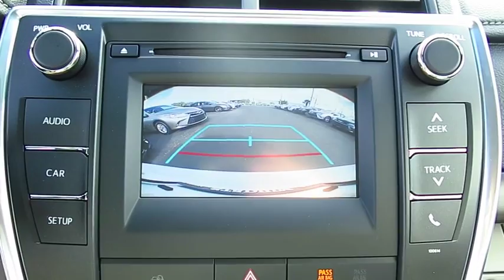2017 Toyota Camry Live Video! Tampa, Wesley Chapel, Brandon, New Port Richey, FL Live 170052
Stadium Toyota
5088 N. Dale Mabry Highway

Taking you further with bold design, reliable performance, and an impeccable reputation, our 2017 Toyota Camry LE is dressed to impress in Super White! At the heart of our sedan is a 2.5 Liter 4 Cylinder that generates 178hp to the front wheels via a smooth-shifting 6 Speed Automatic. Composed, responsive, quiet, and comfortable, our Camry rewards its owners with near 34mpg on the open road. Accordingly, both Kelley Blue Book and US News have named our Camry a best buy for its class!     The elegant curves of our Camry LE have been masterfully crafted for optimal aerodynamics and are complemented by an aggressive grille and muscular fenders that command attention. The interior is practically irresistible, featuring high-end amenities that make technology part of the driving experience. Get comfortable in the fabric-trimmed power adjustable seats and take notice of the back up camera, multi-information display, and rich wood-grain trim that surrounds you. The Entune Audio system with a touch screen display lets you listen to your tunes and keeps you in contact with those you love thanks to Bluetooth, steering wheel controls, and Siri Eyes Free.    A Top Safety Pick, our Camry surrounds you with safety features including anti-lock brakes with brake assist, stability control, and advanced airbags. The Best-Selling car in America for 18 of the last 19 years, our Camry is most certainly an intelligent buy! Check it out for yourself!